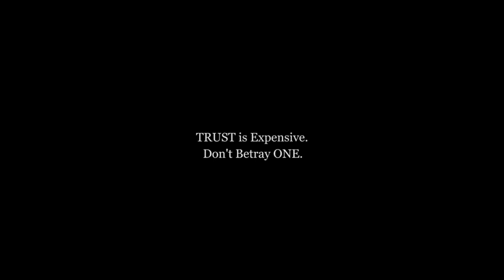MY GIRL's BEST FRIEND // Bestie Pt. 2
Vera who confided in her best friend told her all about herself. She gets jealous and makes to ruin her lovely relationship.

Watch this lastest Nollywood Movie to see jealousy as work.